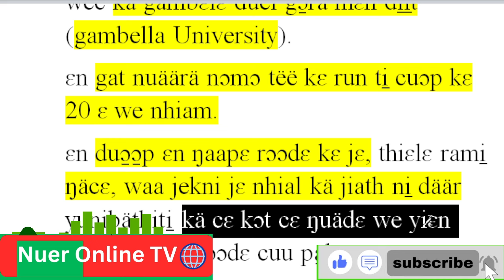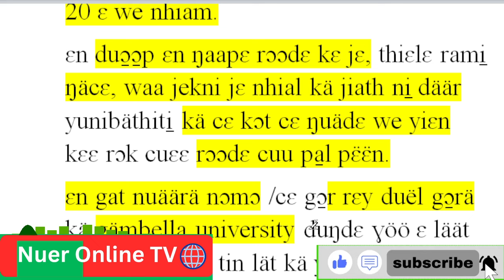gat nuäärä mi̠ ci̠ rɔɔdɛ ŋap kä Gambella University.